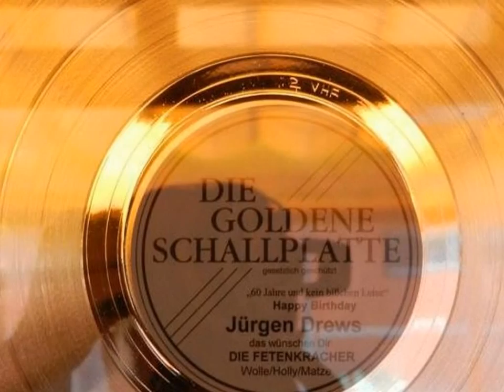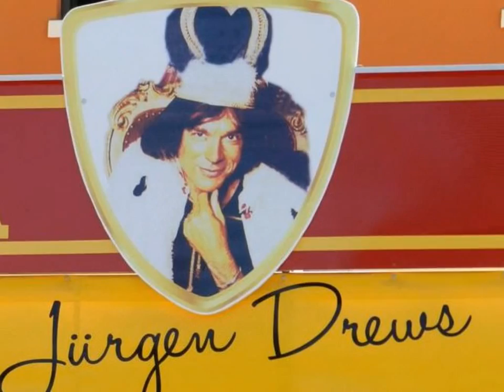Cafe Jürgen Drews Der König von Mallorca gute Preise nettes Personal gutes Essen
Cafe Jürgen Drews Der König von Mallorca Schlagerreise 2012 Jürgen Drews eröffnet Café auf Mallorca und die Katzenberger hilft
Donnerstag, 14. April 2011, 14:36 Uhr

Palma de Mallorca. Partykönig Jürgen Drews in Santa Ponça am Freitag mit einem "Soft Opening" sein erstes Lokal eröffnen. Die eigentliche Eröffnung erfolgt am 30. April. Zu dem Themenlokal mit dem Namen "König von Mallorca -- Das Kultbistro" wurden Drews und Geschäftsführer Maurice Gritzmacher (59) inspiriert vom Café Katzenberger. Doch ist Drews Lokal wohl mehr als das, quasi ein Museum und kommender Wallfahrtsort des "Königs von Mallorca".